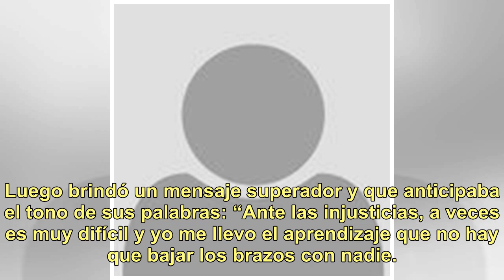Mica Viciconte agradeció a todos por el apoyo en este Bailando pero en su discurso dejó a alguien...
Mica Viciconte agradeció a todos por el apoyo en este Bailando pero en su discurso dejó a alguien afuera a propósito

Mica Viciconte terminó su sueño en el Bailando luego de perder la semifinal frente a Sofi Morandi y Julián Serrano. Como es tradicional ante cada despedida y más aún en estas instancias finales, llega el turno de los agradecimientos. Así lo hizo Mica al comienzo: “Agradecer a toda la gente que me vo...